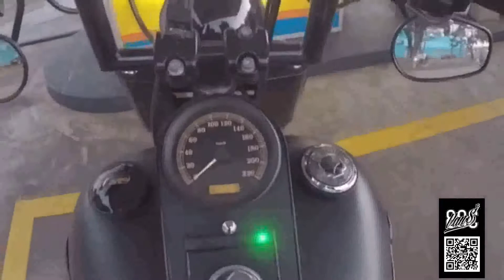Vans 883 - SERÁ QUE DOU CONTA DA FATBOY_by Vans 883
Adventure, wind and emotions live with Vans_Pretty_883 !